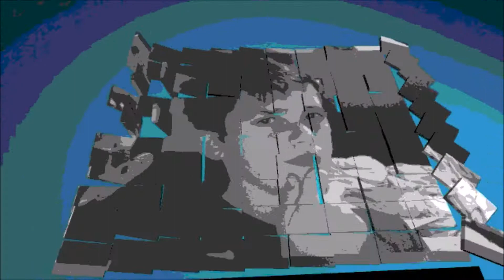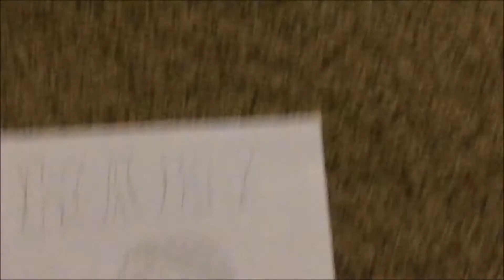Tommy Bird's Natural High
Thanks 4 Watching, I own none of the songs in the video! ʕ•ᴥ•ʔ

*** TRY TO CLAP EVERY TIME I SAY BAD OR TERRIBLE!!! ***